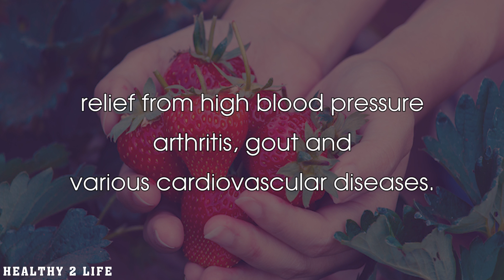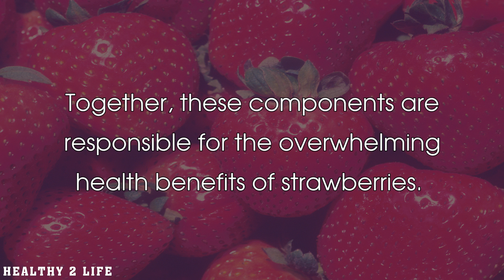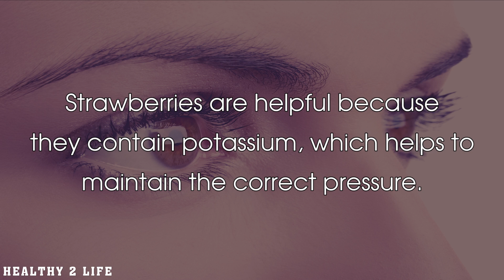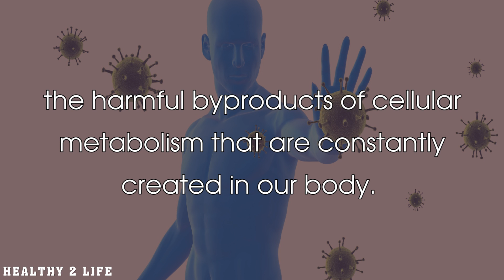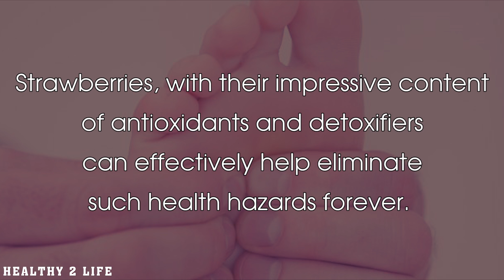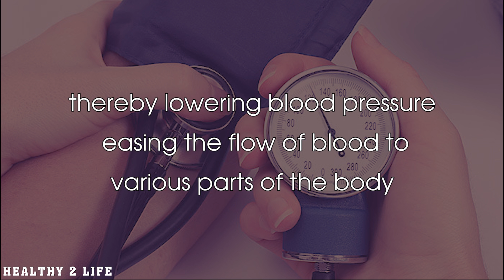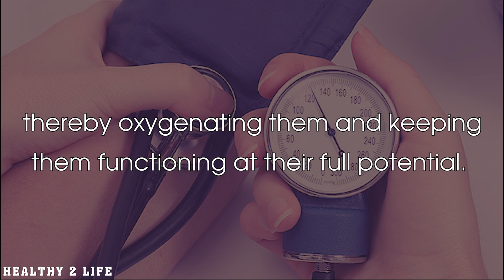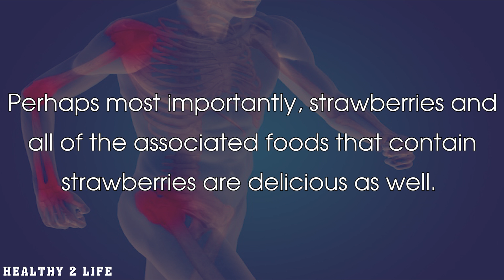What is Strawberries Good For? 10 Strawberries Health Benefits.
The health benefits of strawberries include improved eye care, proper brain function, relief from high blood pressure, arthritis, gout and various cardiovascular diseases. The impressive polyphenolic and antioxidant content of strawberries make them good for improving the immune system, preventing against various types of cancers and for reducing the signs of premature aging.
Strawberries are extensively used in food, including ice creams, jams, jellies, squashes, syrups, confections, baked goods, chocolates and even in medicines for their extraordinarily rich flavor, taste and color. They can also be consumed fresh. We know that all fruits, particularly berries and those with exotic colors, are rich in antioxidants, which means that they are huge boosters to your health and the protection of your organs from toxic attacks.
Nutritional Value Of Strawberries.
Strawberries are no exception to this rule; in addition to antioxidants, they have many other nutrients, vitamins, and minerals that contribute to overall health. These include folate, potassium, manganese, dietary fiber, and magnesium. It is also extremely high in vitamin C! Together, these components are responsible for the overwhelming health benefits of strawberries. Let’s explore them in more detail in the section below.
1. Eye Care
2. Immune System
3. Arthritis and Gout
4. Cancer
5. Brain Function
6. High Blood Pressure
7. Heart Disease
8. Weight Loss
9. Birth Defects
10. Reduces Inflammation